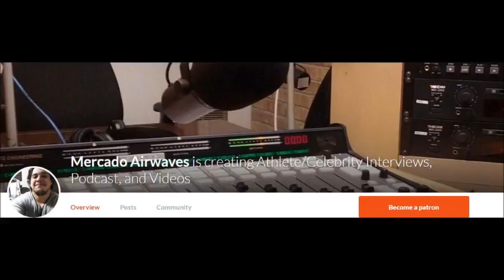Will Disney/Lucasfilm re-cast Leia in Star Wars? Royal Rumble winner? MERCADO AIRWAVES "Q and A"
its another Mercado Airwaves "Q and A" Will we see a Halo movie? What movie do we want to see be remade? will a big name character appear in Resident Evil 7? those questions and more friends!